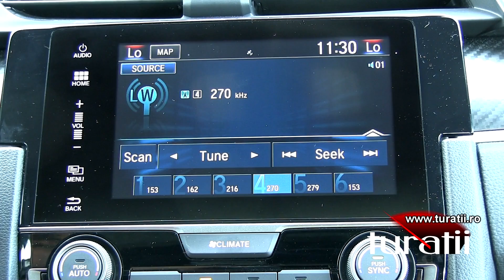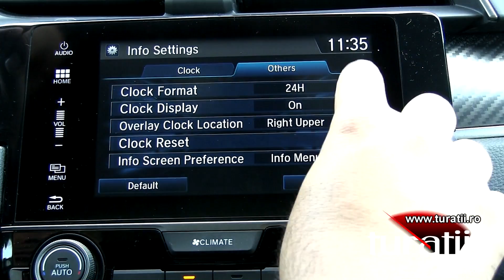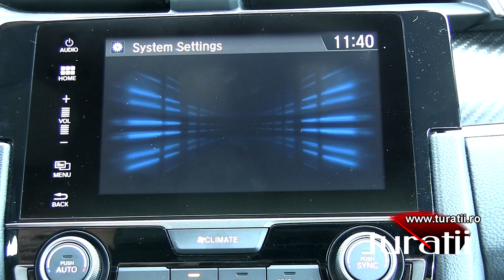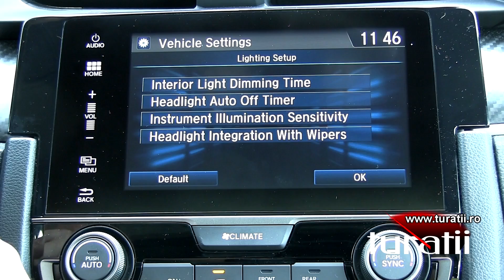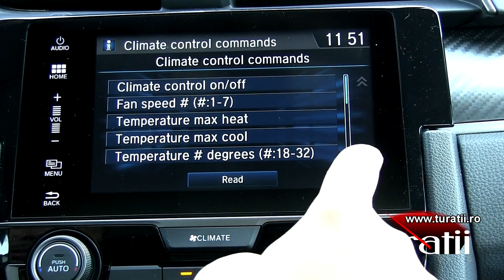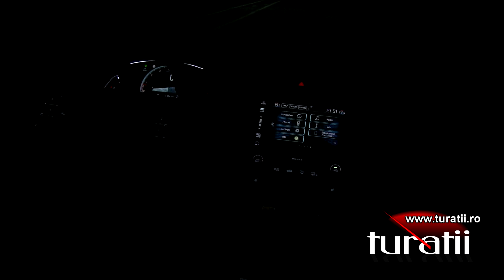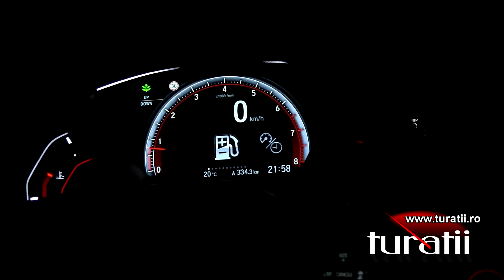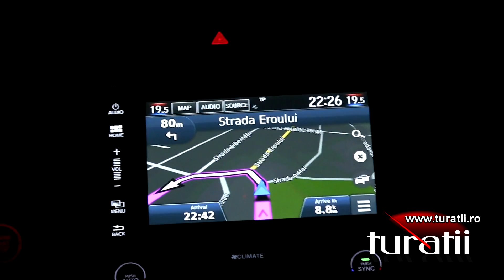Honda Civic 1.5l VTEC TURBO explicit video 3 of 5